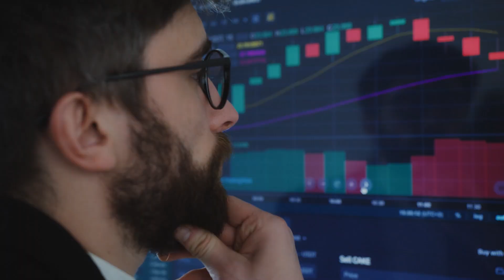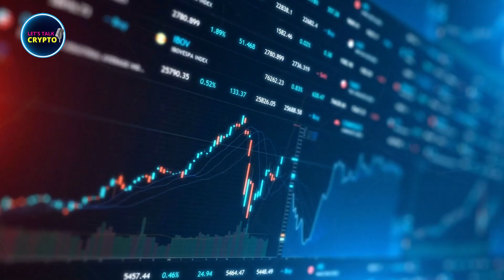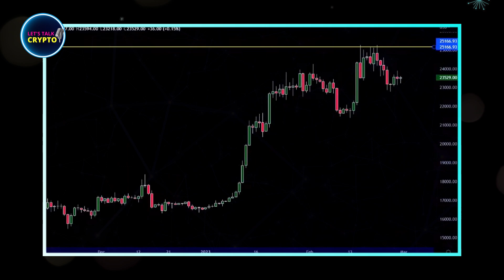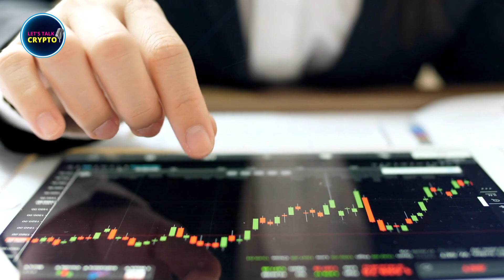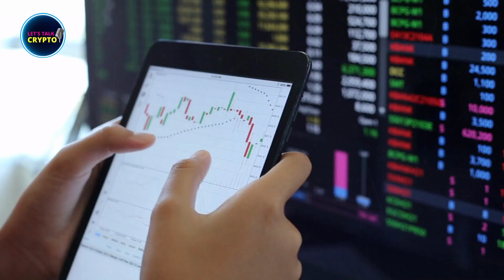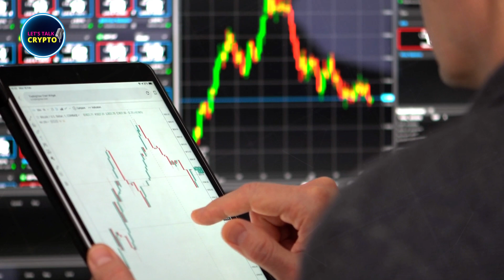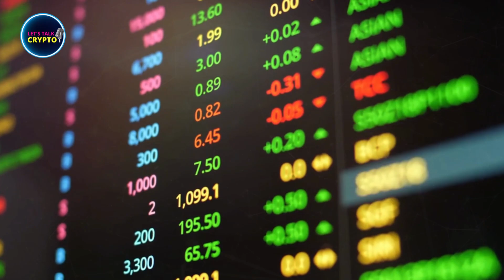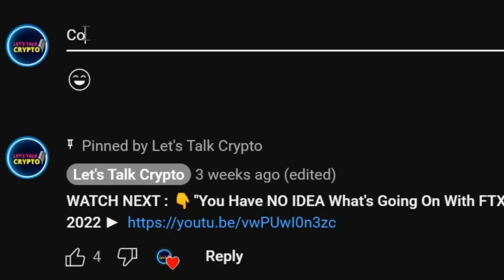WARNING! More Downside Coming For BTC | Gareth Soloway Bitcoin Prediction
WARNING! More Downside Coming For BTC | Gareth Soloway Bitcoin Prediction Crypto News Bitcoin News

In today's video, we have pro-trader Gareth Soloway making a new Bitcoin price prediction for the next few months and help us  navigate these uncharted waters.

As we enter a new month, it's time to take a look at the markets and evaluate where we stand in the first quarter of 2023, and what to expect in the coming months leading up to summer.

At the time of writing, Bitcoin is trading at $23,683, up 2.37% today, while Ethereum is changing hands for $1,653, up 2.98% from yesterday.

Both assets have been consolidating within a small upward-sloping channel, but Gareth has been adamant in his position that markets still have more downside to go, especially when we look at the stock market.

On Twitter, Gareth recently shared a chart of the S&P 500, indicating a potential for major downside over the next 12 months. In a recent interview with the Paul Barron Network, Gareth discussed the macro outlook for markets going into the early summer months.

He also examined the overall sentiment in the market, as a new class of investors is emerging, which appears to be good news for the crypto space.

As usual, he examined the charts to identify potential trading opportunities for Bitcoin and Ethereum over the next few days, so you need to act quickly.

Let's listen to Gareth as he gives us his March crypto outlook and his view of where we stand in the 4-year cycle.

Gareth Soloway is a Pro Trader with over 20 years of experience. He is the President, CFO, & Chief Market Strategist at InTheMoneyStocks.com and VerifiedInvestingCrypto.com.

🔔 Turn on bell notifications to get all crypto updates

 *Welcome to Let's Talk Crypto!* 🤝
This channel is all about cryptocurrency news and interviews 👨‍🏫

We love Bitcoin and cryptocurrencies and so, we share a lot of crypto related videos, including Bitcoin, Ethereum, Solana, Polkadot, Polygon and others. We do a lot of research to bring valuable and useful information related to the crypto news today, bitcoin price predictions and overall financial markets.

We create videos in the form of _highlights from crypto interviews_ with some of the most influential experts in the crypto market like Max Keiser, Stacy Herbert, Michael Saylor, Mark Yusko, Gareth Soloway, Greg Foss, Raoul Pal, Kevin O'Leary, Lyn Alden, Chamath Palihapitiya and many others.

CREDITS:

🙏 Special Thanks to Paul Barron Network
Bullish Crypto March Outlook? w/ Gareth Soloway